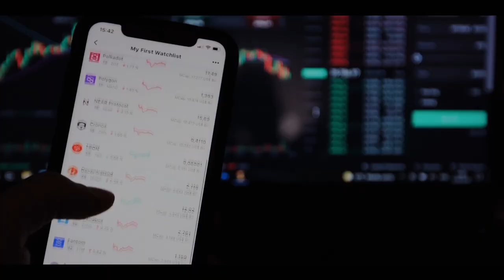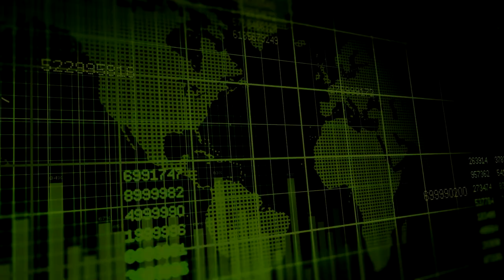Jason Weber: There’s Only One Direction the Price Can Go and that’s Up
We spoke with Jason Weber, Alianza Minerals, at the 2022 StockPulse Silver Symposium. We discussed the silver market, their copper project in Colorado, and their high-grade silver project in Canada.

The StockPulse Silver Symposium is a Precious Metals Mining & Investment Conference, hosted within easy travel distance of the historic Silver Valley Mining District in Idaho, USA. for more details and to register for updates.